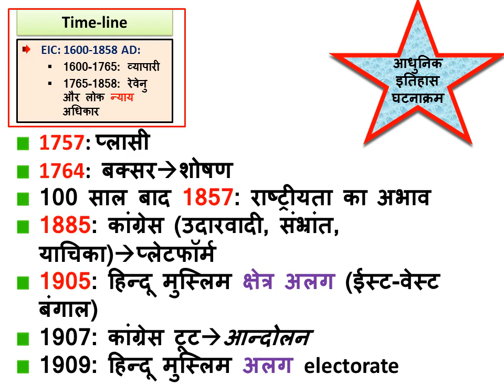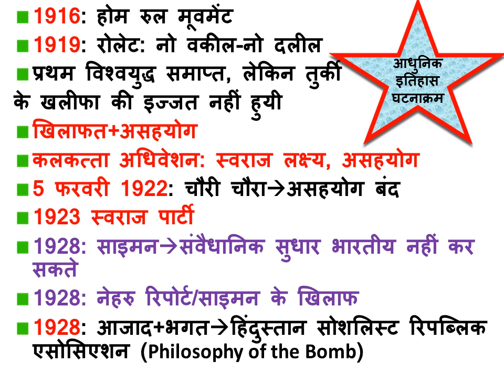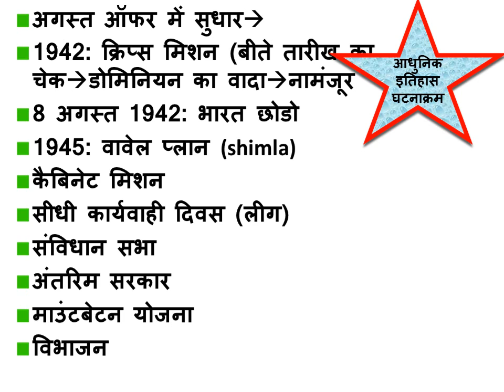Modern Indian history in 20 minutes!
विडियो 1757 के प्लासी युद्ध से लेकर भारत की आजादी तक के कालक्रम को एक दूसरे से जोडकर, एक कथा के रूप में प्रस्तुत करता है. आधुनिक इतिहास की तैयारी शुरू करने से पूर्व, इस विडियो को हर अभ्यर्थी को देखना चाहिए क्योंकि सिर्फ 20 मिनट में करीब 200 वर्षों का एग्जाम की दृष्टि से सम्पूर्ण खाका तैयार हो जायेगा. कहना गलत न होगा कि सिर्फ इसी विडियो से इतिहास में सैकड़ों सवाल पूछा जा चुका है. 'आधुनिक भारतीय इतिहास' के हर अभ्यर्थी को यह देखना और आत्मसात करना चाहिए, चाहे वह किसी भी परीक्षा की तैयारी कर रहा हो.